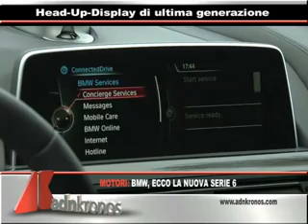In moto 21 aprile 2015